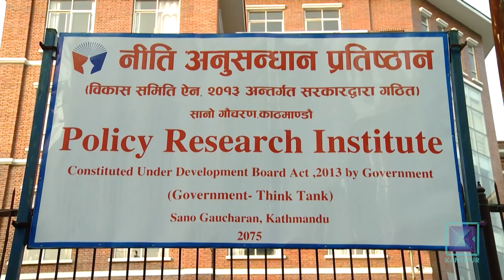उच्च शिक्षाको स्तर खस्किएको असर रोजगार बजारमा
सरकारले शिक्षामा अहिले वर्षेनि डेढ खर्बभन्दा बढी लगानी गरिरहेको छ ।  देशभित्र ९  वटा विश्वविद्यालय सञ्चालनमा छन् । तर रोजगारीका लागि खुल्ने विज्ञापनमा आवेदन दिनेको भिडले भने श्रम बजारमा शिक्षित र योग्य व्यक्ति भएको देखाउँदैन । स्नातक तह वा सोभन्दा माथिको शैक्षिक योग्यता तोकिएका पदमा आवेदन नै कम पर्ने र पुनः विज्ञापन गर्नुपर्ने स्थिति बारम्बार दोहोरिएको छ । जबकि १० कक्षाभन्दा कमको योग्यता तोकिएका पदमा थेगिनसक्नु आवेदन परिरहेका छन् ।